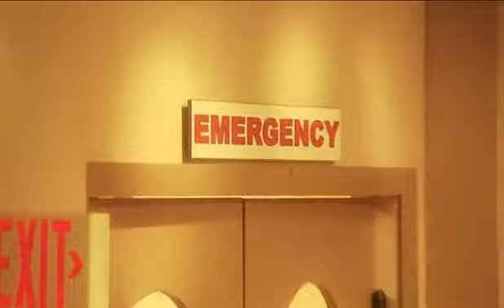Dead man is raised back to life after prayer, doctor confirms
After patient is pronounced dead and all other staff do all the work to revive him, nothing happens. Nurse and other doctors tells doctor no more bother resuscitating him anymore. Nurse prepares the dead body for sponging.

A Princeton University graduate named Ken Fish, who is also a Christian, heals man of MS(multiple sclerosis)

Surprised Healing of Woman Who Had A Stroke and Unable to Walk Without a Walker to Help Her:

Doctor looks at Xrays and says healed woman is not suppose to be able to move the way she moves now due to 12 metal screws on body

For more Christians who heal the sick in Jesus name see the Youtube channels below: Doug Collins, Dr. Chauncey Crandall, Peter Ahlman, Damian Stayne, Robby Dawkins, and hundreds of others...